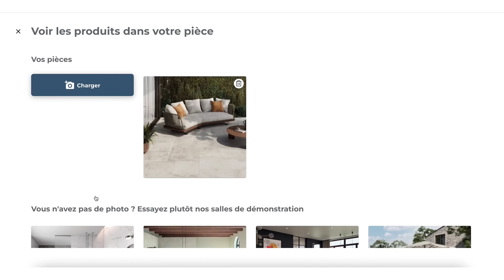Innovation CARRELAGE : Ma terrasse devient TRANSPORTABLE ! 🧳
Comment ça une terrasse transportable ? Mais si ! Dans cette vidéo, Espace Aubade vous présente la terrasse sur plots, que vous pouvez créer partout et déplacer facilement !
Alors même si vous déménagez, votre terrasse vient avec vous. Découvrez-vite cette solution innovante et pratique, à adopter chez vous !

C'est le moment de tester notre simulateur carrelage en réalité augmentée.

📽️__________ Naviguer dans la vidéo__________🚀
00:00 : 1. Une terrasse sur place ou a emporter !
00:37 : 2. La terrasse sur plots
01:11 : 3. Une pose de carrelage facile et rapide
03:38 : 4. Des plots réutilisables à l'infini
04:01 : 5. Les plots, un système pratique et économique
04:57 : 6. Il vous reste à choisir le carrelage avec notre simulateur
05:32 : 7. Conclusion

Ne manquez pas nos prochaines vidéos, nous en publions une nouvelle tous les jeudis après-midi !